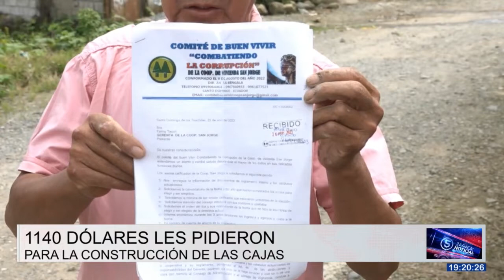Quejas por alto costo en la construcción de cajas de revisión en la Coop. San Ignacio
Habitantes de la cooperativa San Jorge reclaman el alto costo de la construcción de las cajas de revisión, además, exigen el arreglo de calles y del parque del secto